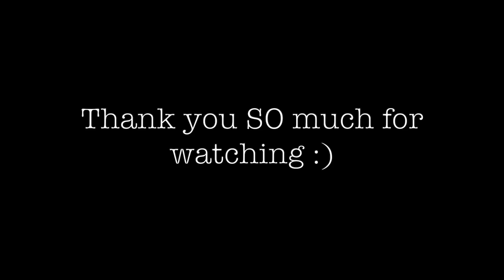Trying BRAD MONDO's Haircut Tutorial || Quarantine and Haircut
Finally snipped off about 4 inches of bleached, damaged ends!!